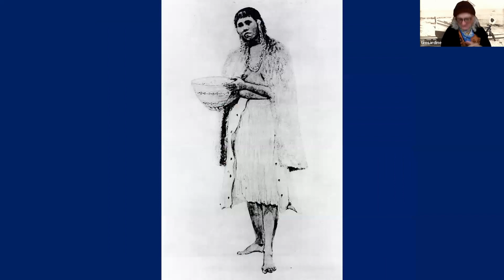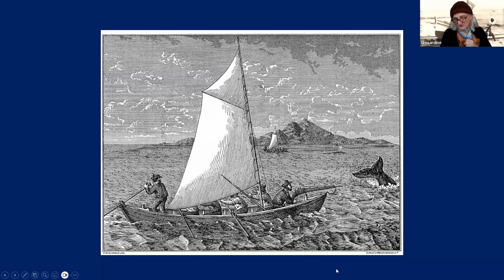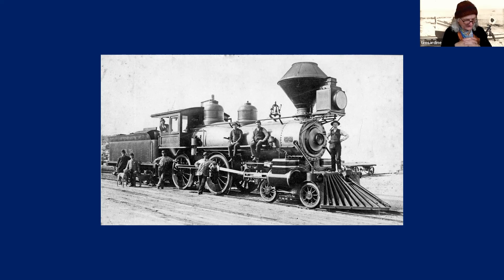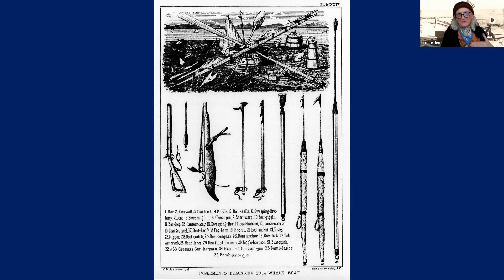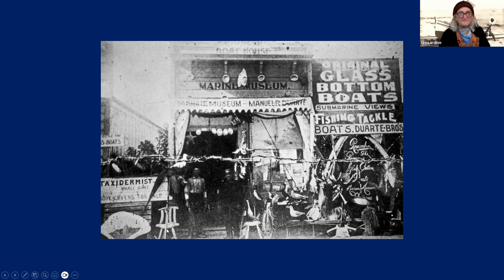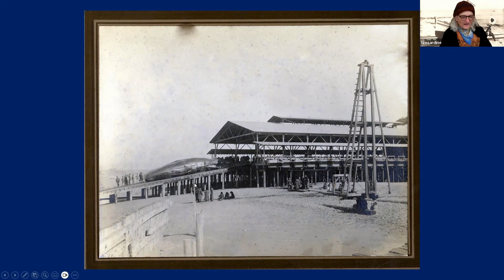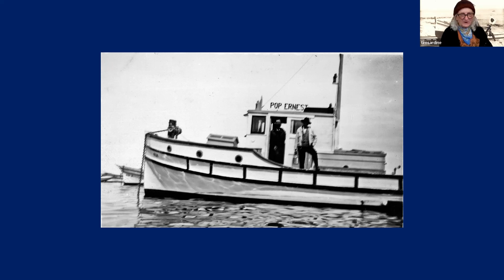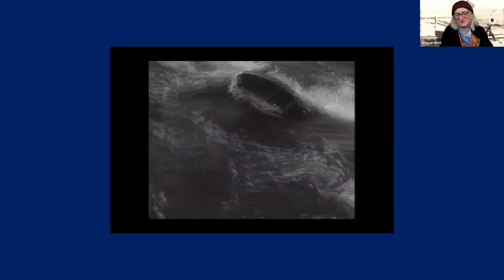Thar She Blows! Whaling and Such in Monterey Bay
Monterey's Magical History Tour with Tim Thomas
Join local historian Tim Thomas as he explores Monterey’s rich past. Each Magical History Tour, Tim covers a new topic, sometimes inviting guests for conversation.

In the 18th and 19th centuries when whale products were something the United States and the world really needed, Monterey played its part in more ways than one. Not just in whale oil, but tourism, bringing people from all over the world for the ultimate whale watching experience.
Curious about Monterey's history?

To join the conversation live on Zoom, to register for the next Magical History Tour!